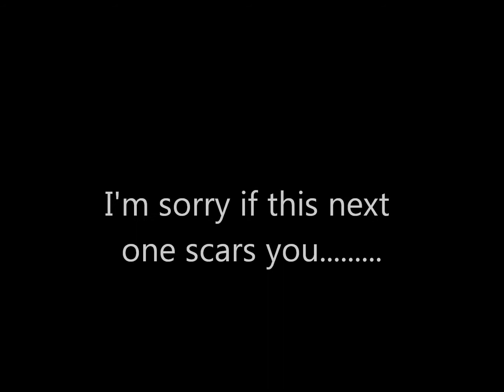Alex's Weird Montage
Btw Alex is NOT dead :)
Filled with clips that were never before seen on youtube (mostly old).